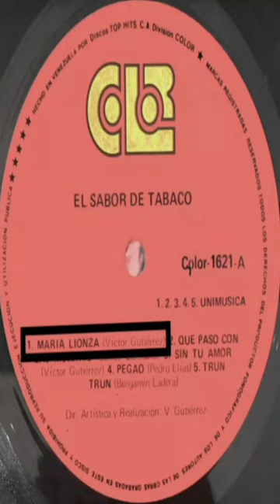MARIA LIONZA DOBLE